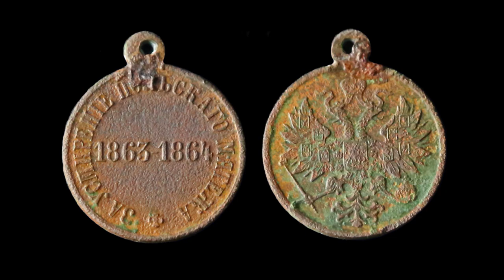Благодатные копарьские дни!